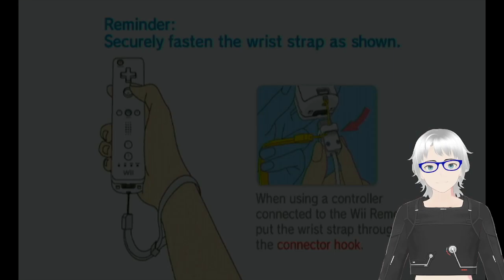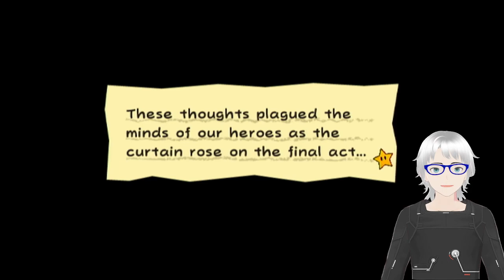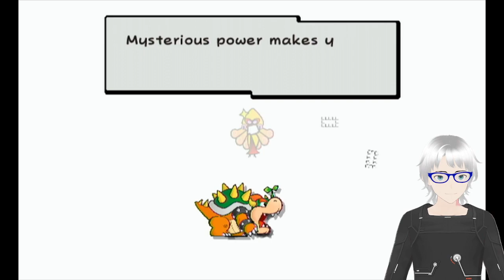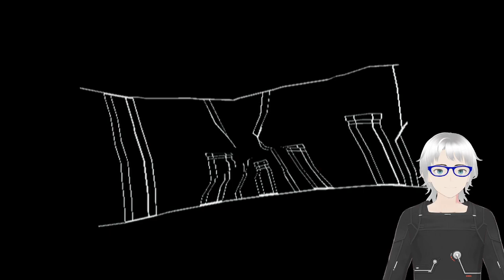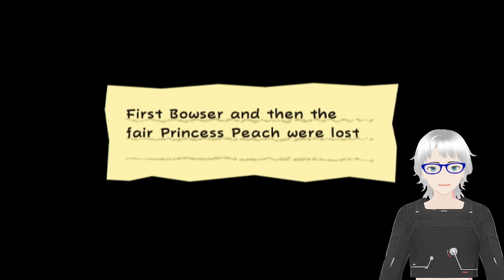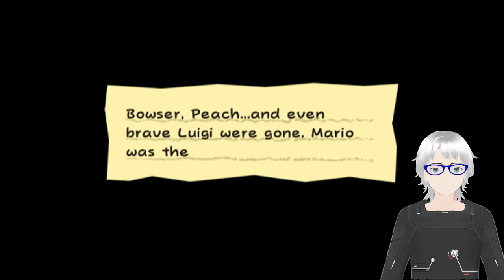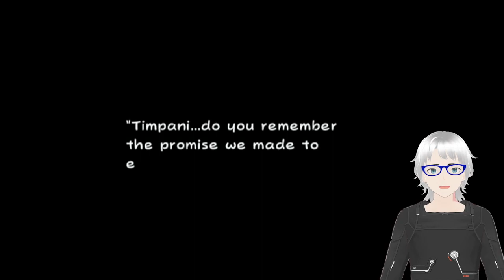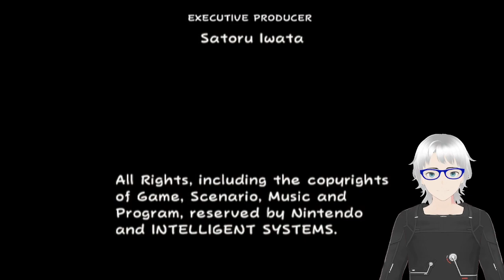A love story's climax -Super Paper Mario-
I'll be kicking myself for eternity for accidentally skipping the Bowser and Peach marriage scene for sure, but I think this was just as good as the first. It was amusing and well-written, aside from Francis.

I own no rights to anything in Super Paper Mario.